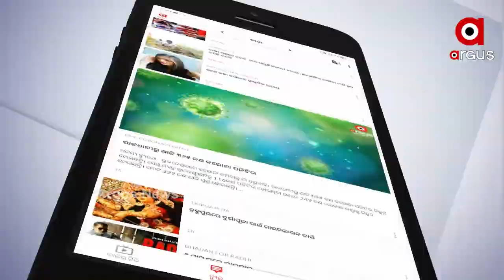ବଢୁଛି ଶୋଷ, ଖୋଲୁନି ଜଳଛତ୍ର...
ତତଲା କଢେଇରେ ଭାଜି ହେଉଛି ରାଜଧାନୀ ଭୁବନେଶ୍ୱର । କିନ୍ତୁ ରାଜଧାନୀବାସୀଙ୍କ ପାଇଁ ଖୋଲୁନି ଜଳଛତ୍ର । ଗ୍ରୀଷ୍ମ ଆରମ୍ଭରୁ ବିଏମସି ପକ୍ଷରୁ ଏମିତି ବଡ ବଡ ପଦକ୍ଷେପ ନିଆଯିବ ବୋଲି କୁହାଯାଇଥିବା ବେଳେ ଏବେ କିନ୍ତୁ ଫଳଶୂନ...